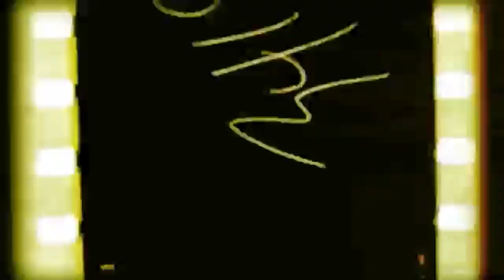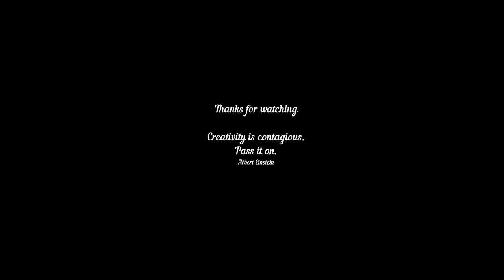How to draw Girl | Face | Drawing | DrawWithMe || ArtHacks || V-2216